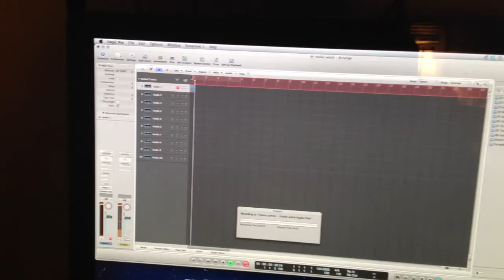Cylearian--Jim doing drum tracks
Cylearian in studio. Jim Boles laying down drum tracks.